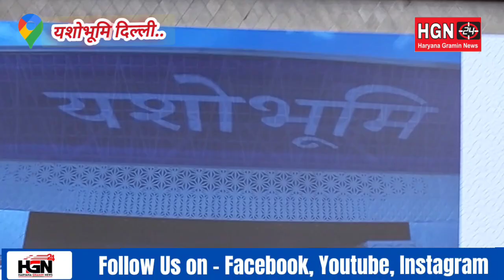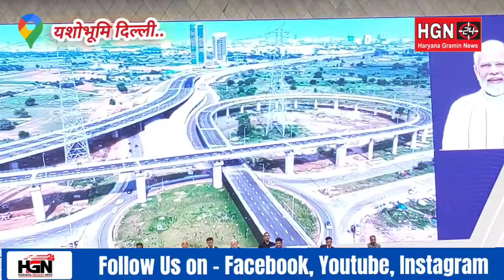PM मोदी ने देश को समर्पित किया विश्व का सबसे बड़ा विशाल एग्जिबीशन हॉल यशोभूमि...